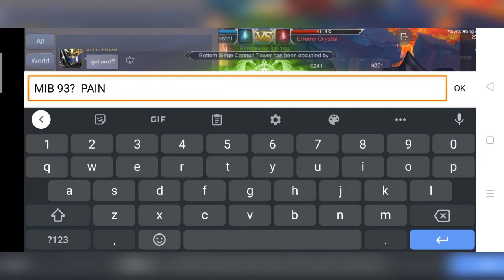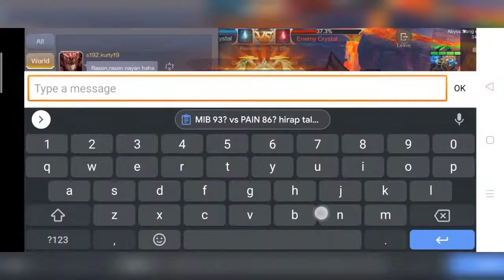PAIN vs UNITED - MIB | Abysal Song of Ice and Fire | September 5, 2020 | MU Origin 2